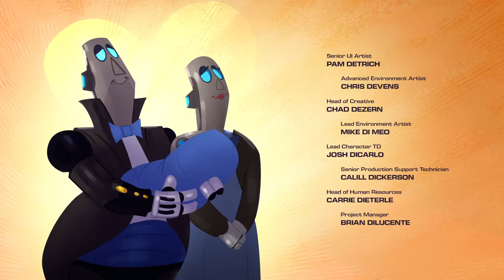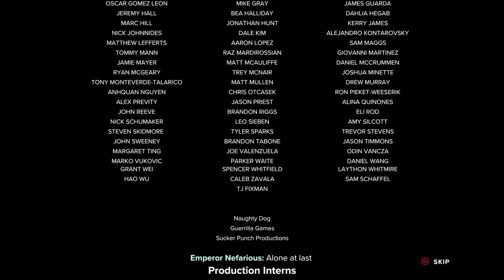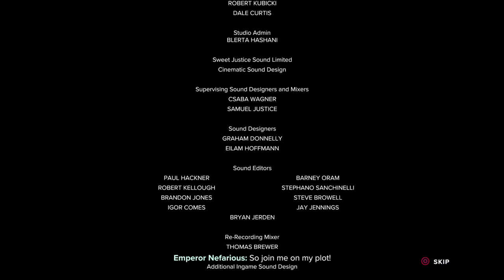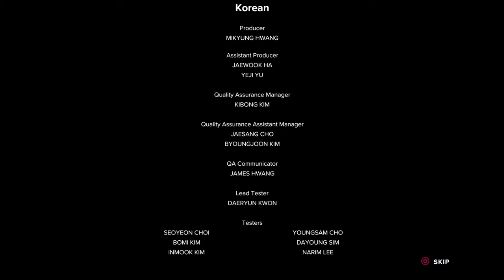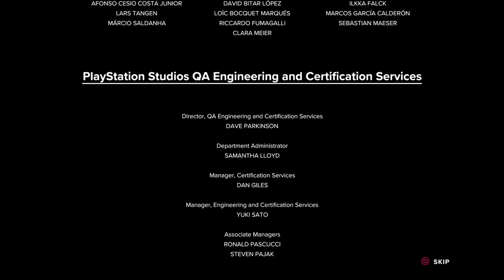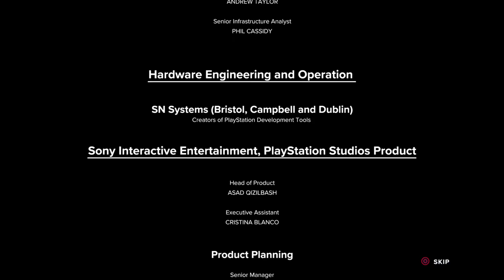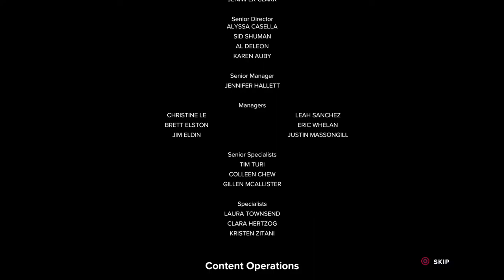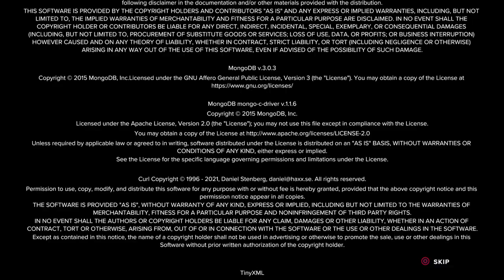Ratchet & Clank: Rift Apart Playthrough #7 (The Final Part) [Perf RT]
This is it, the Final Part of my playthrough. loved every minute of it.
SOCIAL
PSN: Katsudon1996 & Spiritbomb2012
Nintendo Switch: Katsudon96
Xbox Live: Katsudon96
Steam: Katsudon96
Uplay: Spiritbomb2012
Origin: Katsudon96
Minecraft & PMC: Katsudon96
Software & Hardware:
PS4 Gameplay | Original PS4,
PS4 Themes    | Official PlayStation PS4 Remoteplay App,
PSOne               | ePSXe,
PSP                   | PPSSPP,
Game boy         | Visual Boy Advanced,
Dreamcast       | Demul,